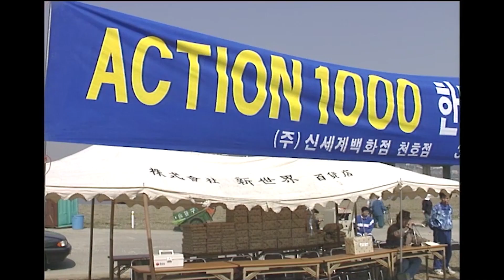하다 보니 신나쟈나? 90년대 사내 체육대회 | 탑골신세계ep.2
피할 수 없다면…도망쳐야지
아..아니 즐겨야지!

노잼일 것 같았는데 막상 하다 보니
꽤 신나는 90년대 사내 체육대회!

(직원들 속마음: 그냥 집에 보내줘…)